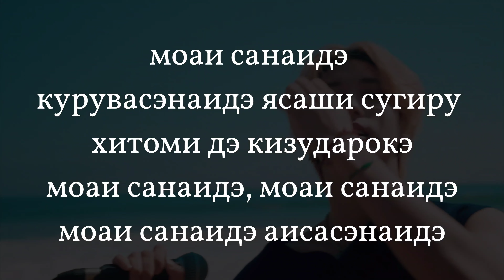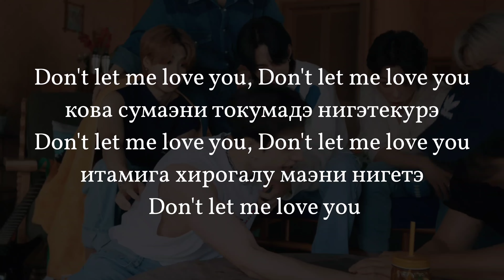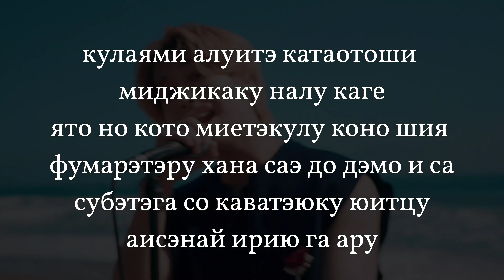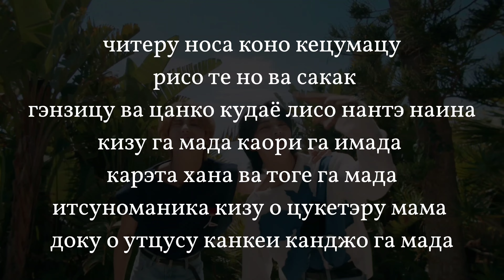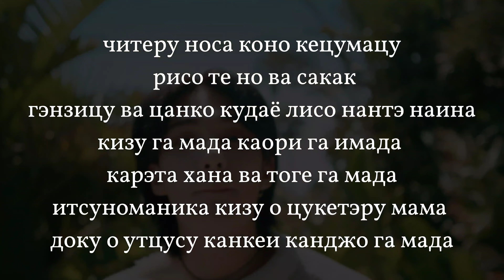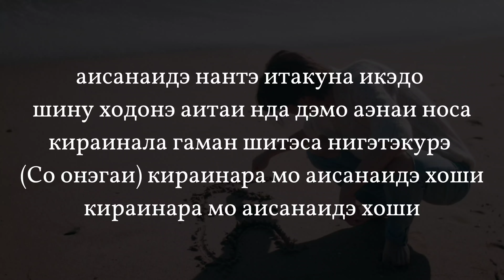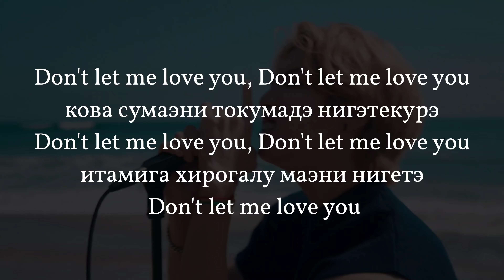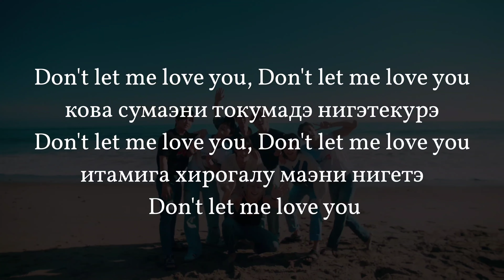Учим песню Stray Kids - DLMLU (Don't let me love you) |КИРИЛЛИЗАЦИЯ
Заказ

Что ещё брать для изучения?

 2023 Sony Music Labels Inc.

Дата выпуска: 22 февраля 2023 г.

Композитор, автор слов: Хёнджин

Аранжировщик, композитор: BANGCHAN (3RACHA)